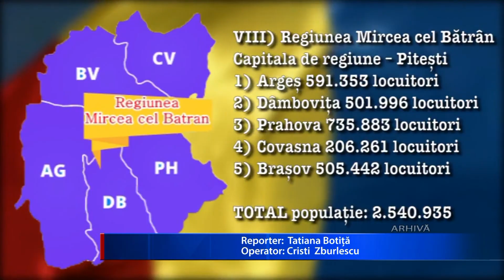MAI PUȚINE JUDEȚE, COMUNE ŞI MINISTERE?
Reorganizarea județelor, desființarea comunelor cu mai puțin  1.500 de locuitori și cel mult 15 ministere. Sunt câteva dintre  propunerile deputatului PNL de Galaţi, Victor Paul Dobre, vicepreşedinte regional al partidului, prin care dorește reorganizarea administrativă a ţării. O astfel de măsură nu s-a mai luat în România de aproape 50 de ani.